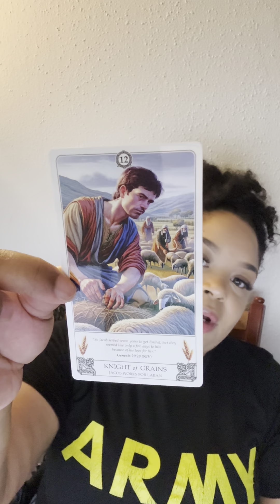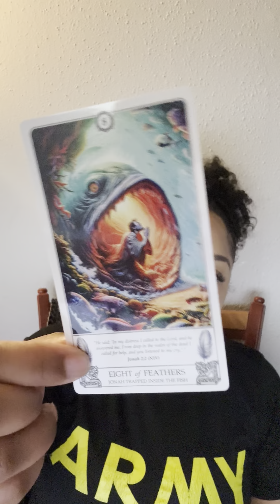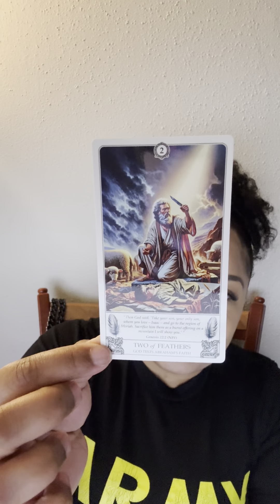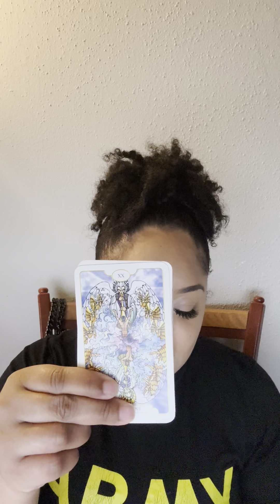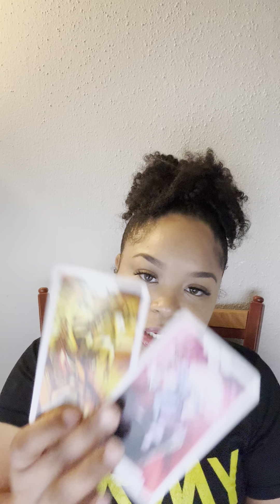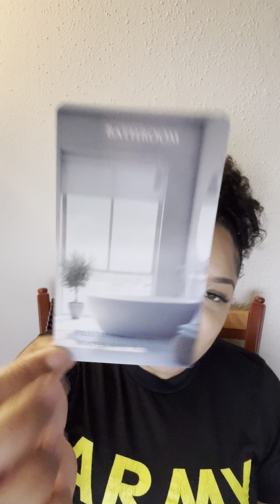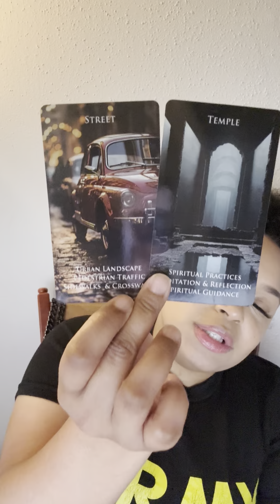SOMEBODY IS EXPERIENCING MENTAL TORTURE